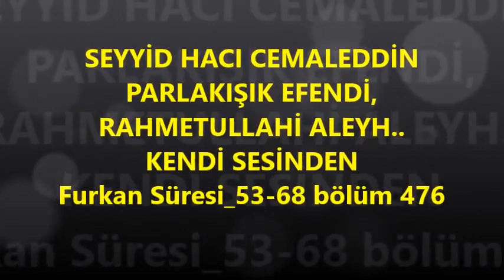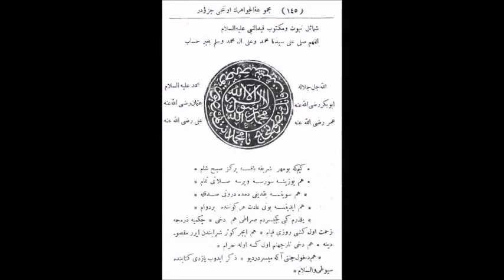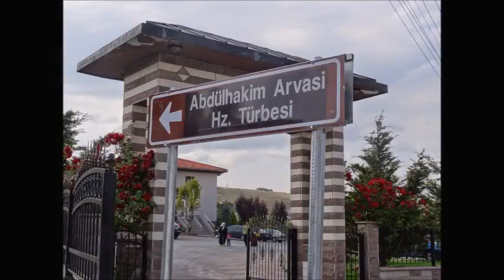SEYYİD HACI CEMALEDDİN PARLAKIŞIK EFENDİ, bölüm 476 (Gani üzgül)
Furkan Süresi_53-68 bölüm 476